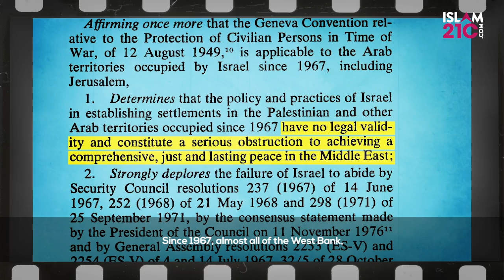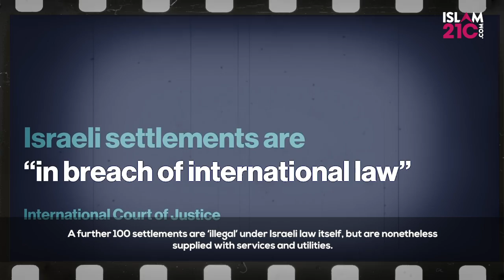Palestine is not dead yet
Sign the petition calling for the UK government to formally recognise the State of Palestine

Zionist leaders are extending their occupation of Palestine, intending to formally annex more than 30% of the West Bank. Included in this is the Jordan Valley, a large stretch of land bordering western Jordan. Israel already invades more than 80% of the Jordan Valley for the sake of small communities of illegal settlers.

Since 1967, almost all of the West Bank, home to over three-million Palestinians has been occupied and controlled by Israeli security forces.

The West Bank, which is ‘Palestinian’ land in international charters, and sits within the borders of the pre-1967 war is blighted by more than 120 Israeli settlements, housing more than 300,000 illegal settlers. A further 100 settlements are ‘illegal’ under Israeli law itself, but are nonetheless supplied with services and utilities. Hundreds of kilometres of the ‘Apartheid Wall’, rip through the West Bank as well as endless military checkpoints.

This area, along with the besieged Gaza strip, the latter also eaten up by an enormous surrounding buffer-zone were supposed to constitute a ‘future Palestinian state’ as part of the popular solution to the conflict called the ‘two-state solution’.

Israel’s planned unilateral action, illegal under international law has been decried by the international community, constituting the “most serious violation of international law” yet. For many, it is the end of Palestinian Statehood and proves that the policy of ‘negotiation’ has not worked.

For some others, however, it is a reminder that just as Zionist annexation knows no limits, Palestinian aspirations should likewise know no limits. That Palestine, including Jerusalem, Bethlehem and its historic cities from where millions of Palestinians hail including Jaffa, Haifa, Lydda and others is indivisible, that the occupation of Palestine is destined to end and that its inhabitants will ultimately return to their ancestral lands.

Benefitted from this video?

Islam21c aims to transform the lives of thousands of Muslims every day. You can share in this amazing reward by helping us run this amazing project.

Without your continued support, much of our work will STOP